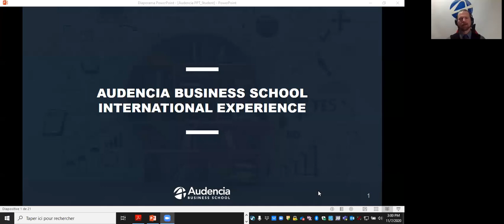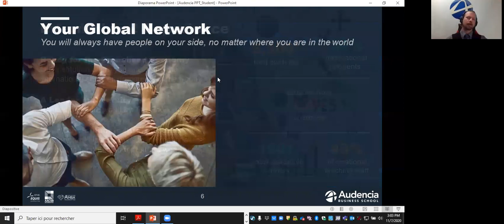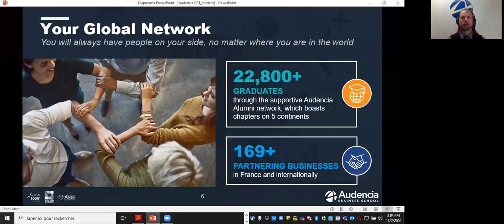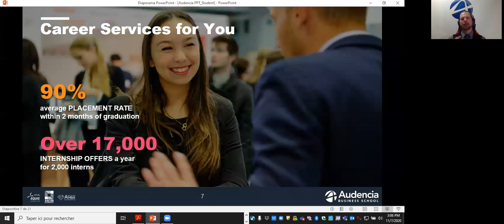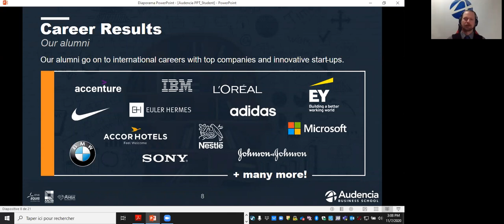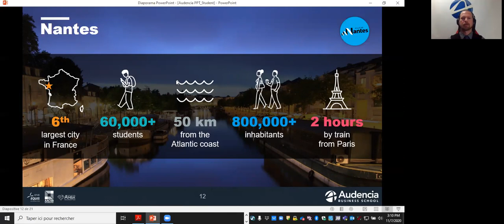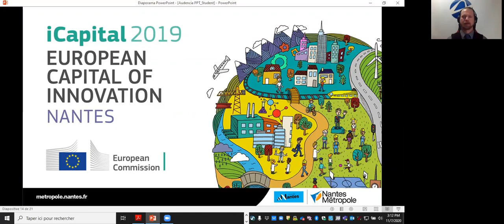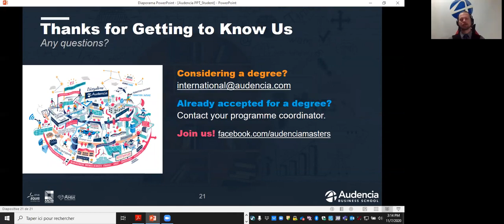Audencia Business School: Live session | CFT Nov 2020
Audencia Business School is a top Grande École and business school in France and in Europe, and is one of the only 1% of business schools in the world accredited by the Association of MBAs, European Quality Improvement System, and the Association to Advance Collegiate Schools of Business.